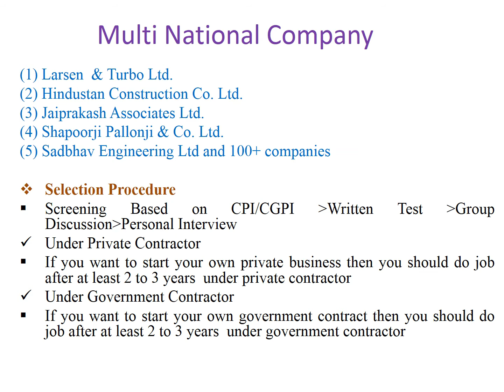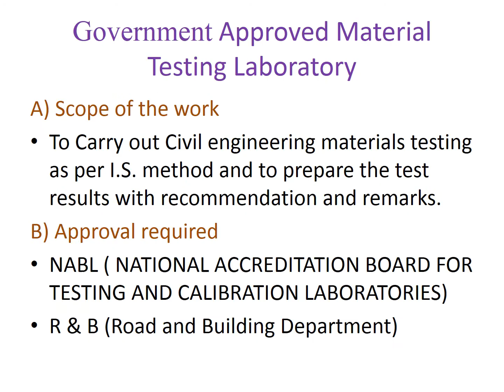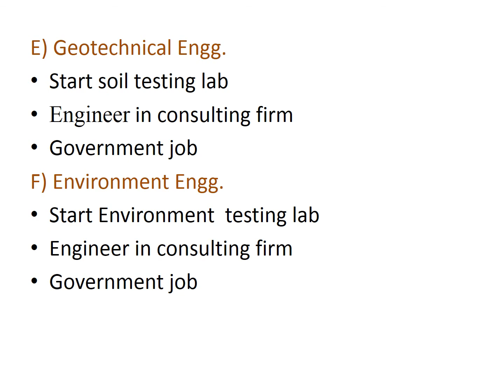Career after civil engineering video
civil engineering is one of ever green branch of engineering having maximum number of government job.
SSC JE,RRB JE.GPSC,ESE,UPPSC AE.